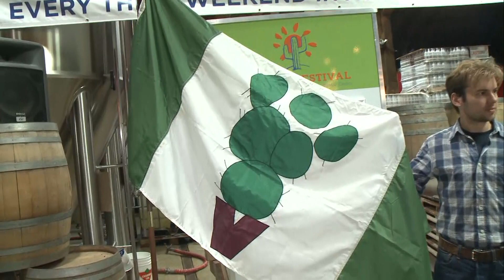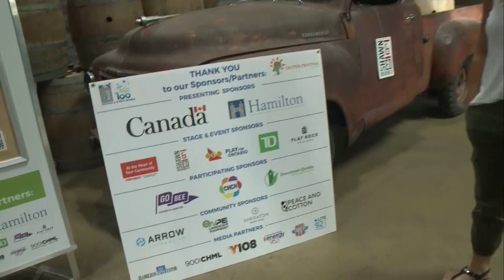Free fun fills King St. W at the 48th Dundas Cactus Festival this weekend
Emily Vukovic headed to Dundas to get a preview of what is happening this weekend at the Dundas Cactus Festival and learned the origin of where the name came from.

There will be four stages set up with a ton of different musical acts, a family zone, food and fun. And the best part is the whole festival is free!

The festival runs from August 18 – 20, 2023